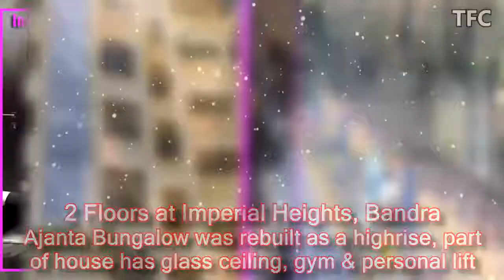Celebrity Profiles | Sanjay Dutt Income, Cars, Houses, Luxurious Lifestyle and Net Worth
Celebrity Profiles |  Check out Sanjay Dutt's Income, Cars, Bikes, Watch, Charity, Houses, Luxurious Lifestyle and Net Worth

Sanjay Dutt's Net Worth, Life Story, Biography, Early Life, Income, Cars, Bikes, Watch, Houses and Luxurious Lifestyle

Early Life:
Born (July 29 '59) in Mumbai, His parents were veteran film actors Sunil Dutt & Nargis Dutt

Income
Rs.15-30 Crore

Net Worth
$20 million+

House
Ajanta Bungalow, Bandra
Imperial Heights, Bandra
Three Floors at Building in Bandra
The house has multiple dining rooms & guest rooms
one floor has a gym, swimming pool & 20-seater theatre in the house,

Office at Mayfair Building, Santa Cruz

Cars
Toyota Land Cruiser
Red Ferrari 599 GTB
Audi R8 (Black)
Audi Q7
Rolls-Royce Ghost (Gifted his wife)
Rolls-Royce Phantom
Audi A8L W12
Mercedes M-class
Lexus LX470

Bikes
Ducati Multistrada 1200
(Gift from Shahrukh Khan for his cameo in Ra.One)

Harley Davidson Fat boy
One of them gifted by SRK for RA 1

Watch Collection
Gold Rolex
Rolex GMT Master II
Rolex GMT-MASTER II 18K Yellow Gold
Roger Dubuis Excalibur Double Tourbillon EX45 01 9 N1 67A
Diamond Watch

Business
White Feather Films (Co-founder, he left in 2008)
Films produced: Kaante, Plan, Musafir, Zinda, Shootout At Lokhandwala, Dus Kahaniyaan and Woodstock Villa

'Leo Lions' MCL Team - Masters Champions League (Owner)

Super Fight League (Co-founder)
MMA - Mixed martial arts promotion based in India,
started along with Shilpa Shetty's husband Raj Kundra in 2012

Philanthrophy
Nargis Dutt Cancer Foundation

Sanjay Dutt's biopic, directed by Rajkumar Hirani, is
currently being produced, Ranbir Kapoor is playing his role

Image Credits:
599 GTB Fiorano (French plate erased). Taken in France
Author Sovxx

Sanjay dutt department
Source
Author

Sanjay Dutt at Maharashtra Election Voting
Source
Author

Bandra talao, 2012 and SV road.
Author Karthikndr

Pinoy Siklo & Bro[1] Exhibit at Ducati Multistrada-red
Author Ramon FVelasquez

Brian Lara batting for West Indies against India at Kensington Oval, Bridgetown, Barbados, in May 2002. He scored 55 runs. Scorecard
Author Ukexpat

Audio release of Munnabhai MBBS
Source
Author Bollywood Hungama